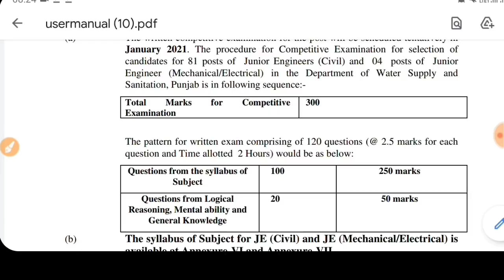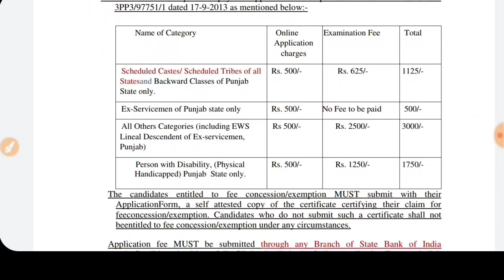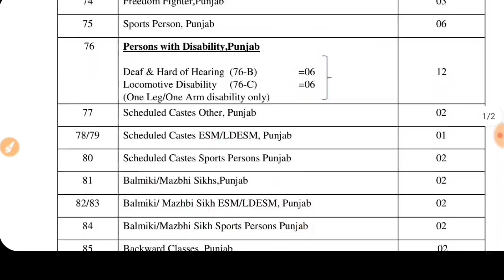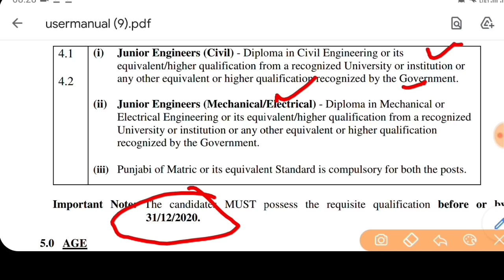Punjab Govt Jobs Jan 2021|Punjab Police Bharti|Punjab Water Supply Recruitment|Punjab Patwari Bharti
Govt Jobs Best Study Material 👇

1.

2.

3. Punjab Patwari Agriculture(Top 500 MCQ)

4. Best Punjab GK Book for all Punjab Govt Exams-Pdf

 6. India GK(1000+ Mcqs)-Specially for Govt Exams-